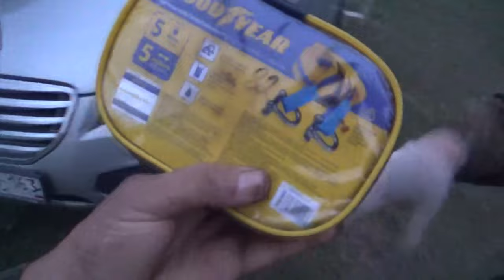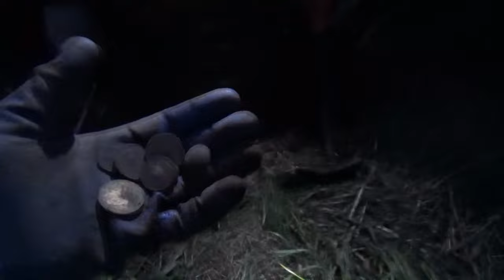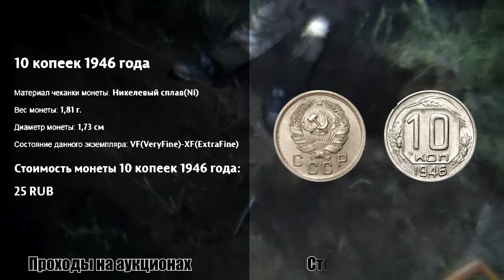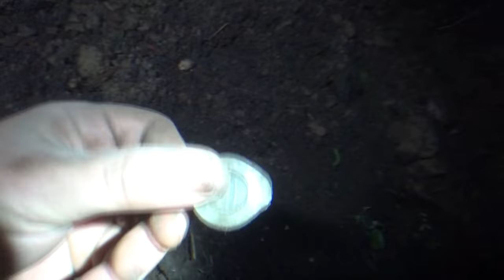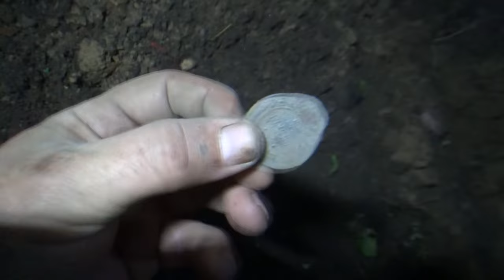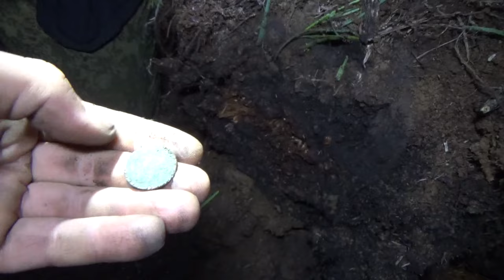Часть 4. Серебряное кольцо. Ночной шурф.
Экспедиция в ульяновскую область продолжается. Часть 4 и сегодня ночной шурф. За руль садиться не надо, так что для согрева примем, холодно! Из интересного серебряное колечко, а в остальном как обычно на шурфу: "монеты-монеты"! Приятного вам просмотра!